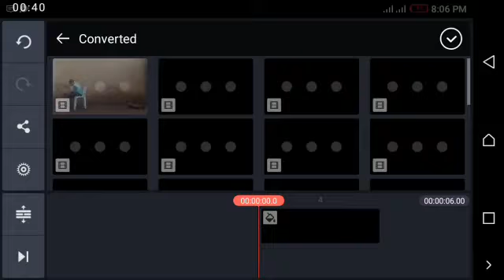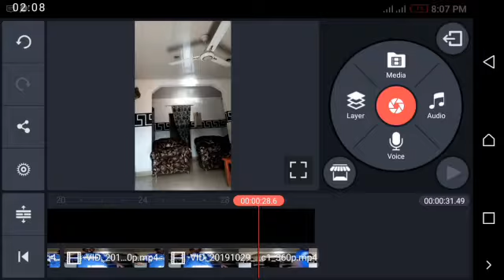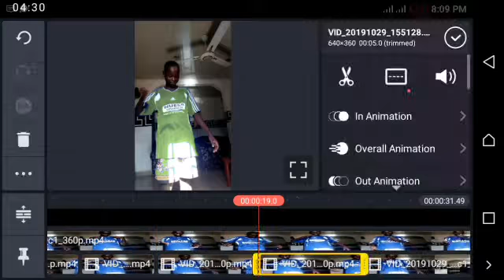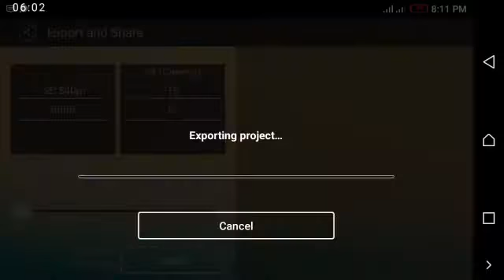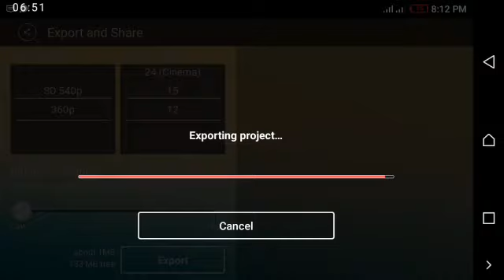How to change clothes colors /tutorial with kine master (Zach king ) (young Sam studio )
Young Sam studio